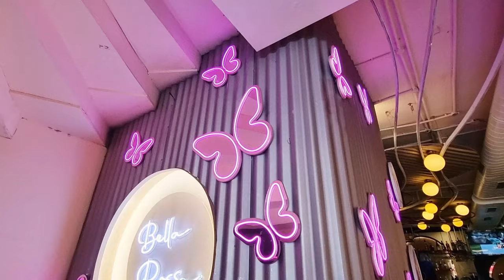FACULTY OF LAW, Delhi university !! Day in a life at law school (ep. 4)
🦋 I vlogged my first 2 days back at Faculty of law, Delhi university. As a final year student I show you how day in a life of a law student looks like at  faculty of law, Delhi University, take you all around Umang Bhawan (LC1 & LC2) and CLC and places to chill in the north campus of DU. I hope you liked the video.